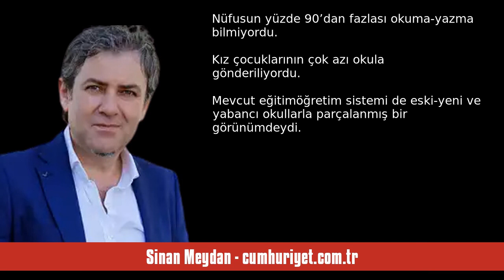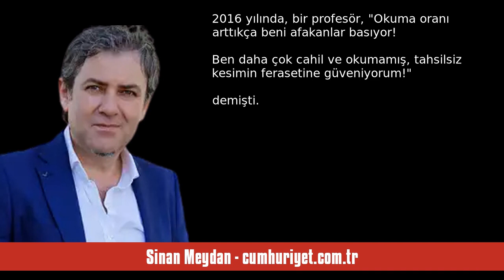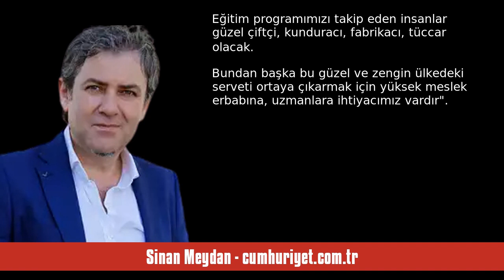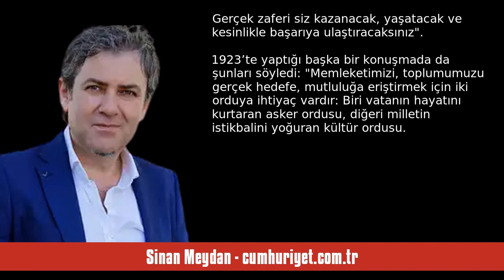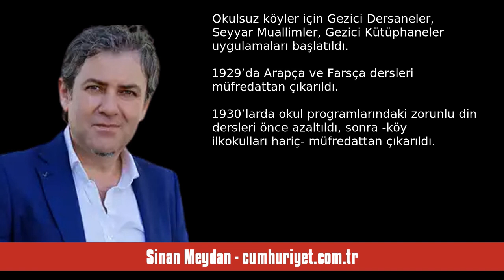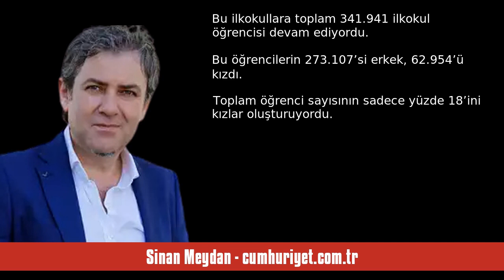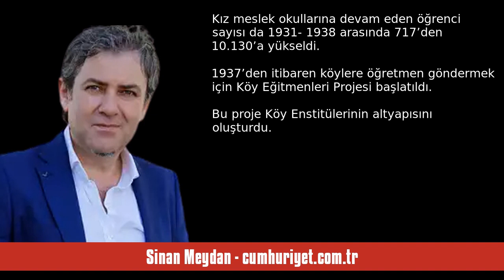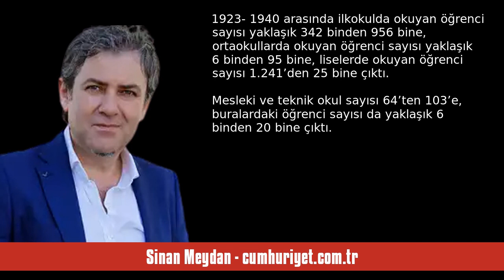SİNAN MEYDAN: TÜRKİYE’DE EĞİTİMDE DEVRİM VE KARŞIDEVRİM(3): ATATÜRK’ÜN EĞİT... - SESLİ KÖŞE YAZISI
Sinan Meydan - cumhuriyet.com.tr - Türkiye’de Eğitimde Devrim ve Karşıdevrim(3): Atatürk’ün Eğitim Devrimi - 28 Haziran 2023 tarihli yazısının seslendirmesi

"“Bir memleketteki azınlık eğer menfaatini çoğunluğun cehaletinde ararsa umumi felaket muhakkaktır.” (Atatürk, 1923)

Türkiye’de 1923’te cumhuriyet ilan edilirken 40 bin köyün 37 bininde okul ve öğretmen yoktu. Nüfusun yüzde 90’dan fazlası okuma-yazma bilmiyordu. Kız çocuklarının çok azı okula gönderiliyordu. Mevcut eğitimöğretim sistemi de eski-yeni ve yabancı okullarla parçalanmış bir görünümdeydi.

Cehaleti Yenmek

Atatürk, cumhuriyeti kurarken öncelikli olarak çözülmesi gereken iki sorundan b. "